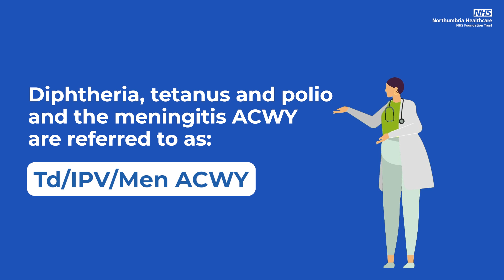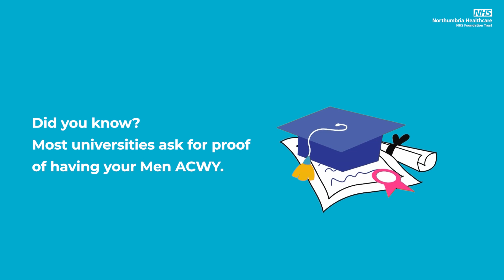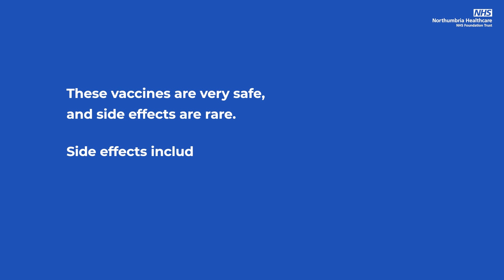School Age Immunisations: Diphtheria, Tetanus, and Meningitis Vaccines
In this video, we cover everything you need to know about getting your diphtheria, tetanus, and meningitis vaccines with the school age immunisation team.

We cover the process, need to know information and include a step-by-step demonstration of how the vaccines are given to you.

If you have additional questions or topics you'd like us to cover in future videos, let us know!